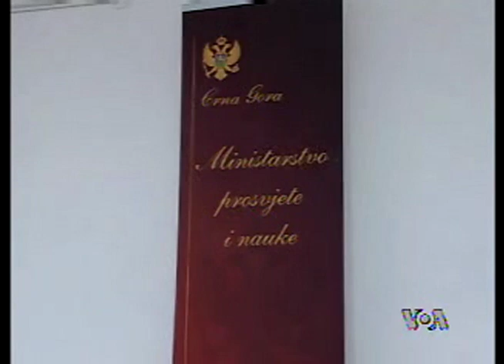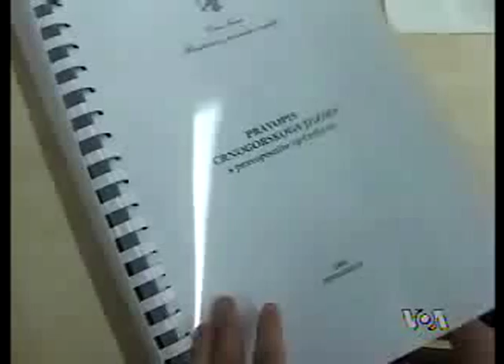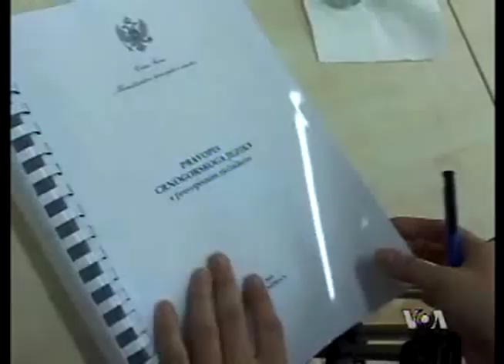Dva nova glasa u crnogorskom jeziku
Iako je crnogorski jezik ustavno definisan kao službeni još 2007. godine tek danas je saopšteno da je ministar prosvete Sreten Škuletic potpisao odluku o njegovoj standardizaciji. Crnogorski jezik sadrži dva nova glasa, a gramatika i školski pravopis su u pripremi. Iz Podgorice izveštava Nebojša Redžić.